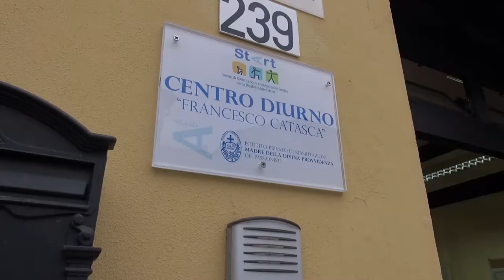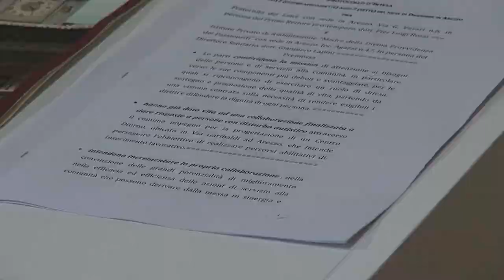Centro diurno per l'autismo, accordo tra Fraternita ed Agazzi per l'agricotura sociale